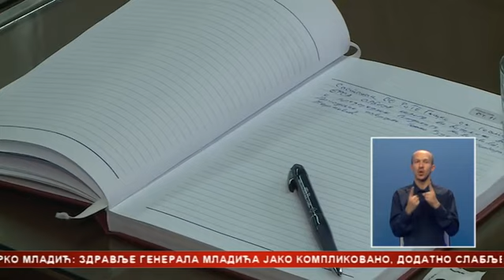Sindikati elektroprivreda Srpske i Srbije: Sačuvati energetsku nezavisnost